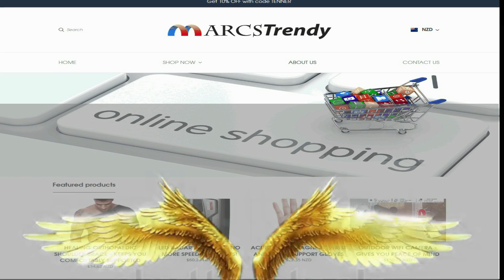360 Degrees Clip On Web Camera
The Clip-On Web Cam brings convenience to your life!

Clip it to the top of your computer or anywhere you want the cam to stand and away you go!

Super simply setup - just plug and play!

This high resolution web cam is perfect for web meetings, social media, YouTube, and more!

Right now, it's on SALE!

Features:

Built-in sound absorbing microphone
High-quality design that makes for a stellar user experience
12.0M pixels, high definition, and true-color images
360-degree rotation
A specialized optical lens that has a high level of precision
Designed for both laptop and desktop use
Auto white balance and auto color correction
Manual adjustable focal length
Supports Windows XP / win2003 / win7 / win8 / Vista 32bit
Supports CC2000, AIM, Netmeeting, ICQ, MSN Messenger, Yahoo Messenger and Skype etc.
Specifications:

Image sensor: CMOS
Lens: Superior quality glass lens
High definition: 12.0M pixels
Dynamic resolution: 640 * 480
Frame rate: 30fps
Focal length: 8mm-infinity
Item color: Black and silver
Cable length: Approx. 140cm / 55.11in
Item size: 5.5 x 3cm / 2.16 x 1.18in (L x D)
Item weight: 74g / 2.60oz
Package Includes:

1 x Clip-On Web Cam